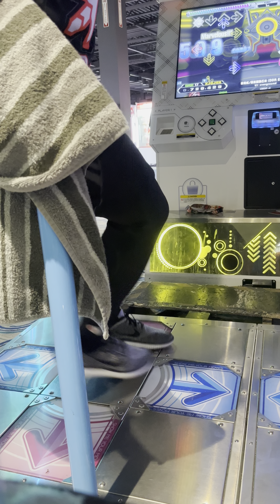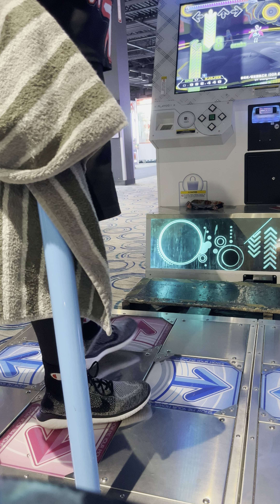[DDR A3] - 未完成ノ蒸氣驅動乙女 esp AAA!